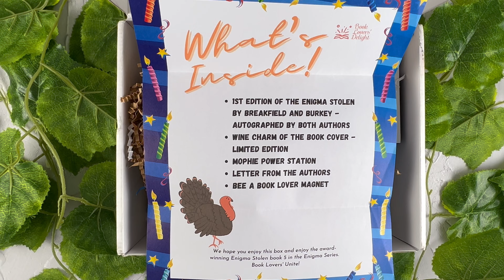Book Lovers' Delight Box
Unboxing Book Lovers' Delight Box.